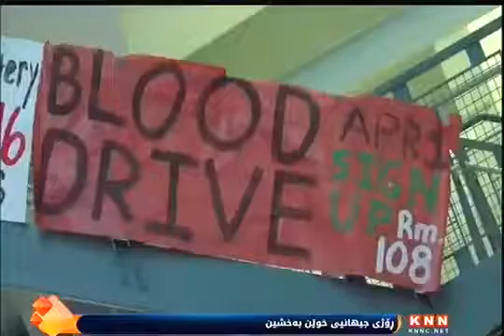ڕۆژی جیهانیی خوێن بەخشین